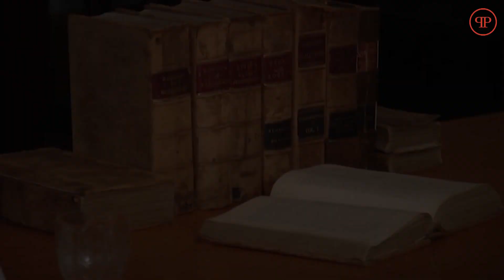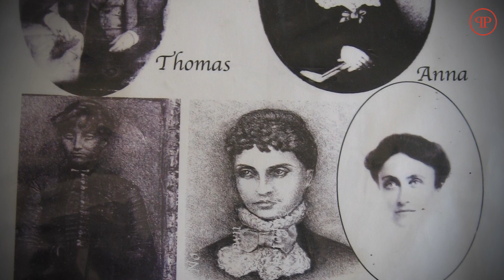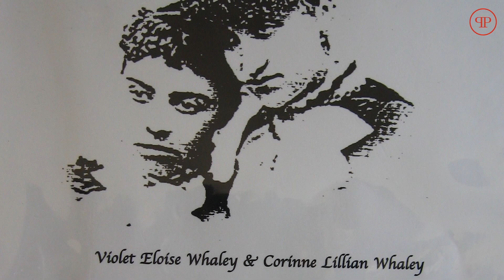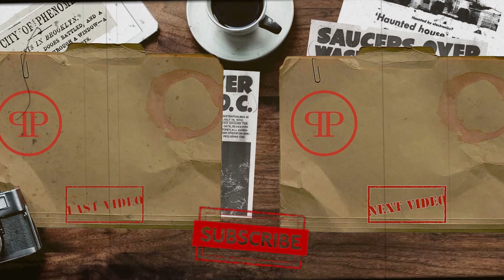Whaley House: One of the most HAUNTED houses in America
Whaley House, a historically significant building in San Diego, is believed to be one of the most haunted houses in the US.

Have you visited Whaley House? Did you experience any paranormal activity? Have we missed something important?